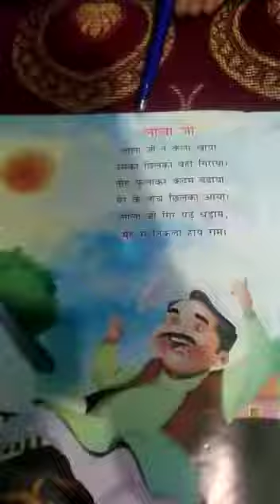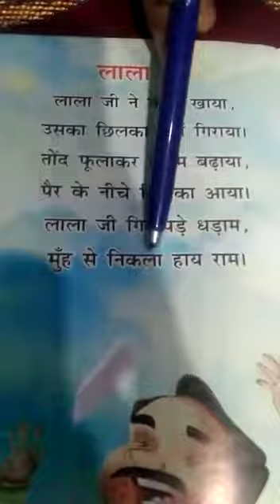लाला जी ने केला खाया. हिन्दी कवीता HINDI KAVITA POEM कविता LALA JI NE KELA KHAYA. RABBANI SIR CLASS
Video from GHULAM RABBANI